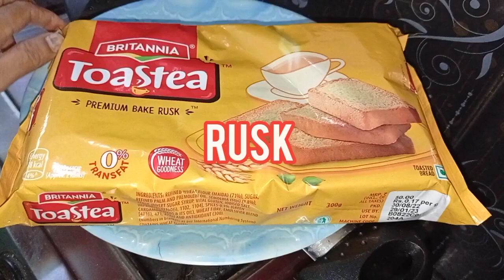ఆయిల్లో డీ ఫ్రై చేసే పని లేకుండా బ్రెడ్ తో పిల్లకు easy గా sweet చేయండి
ఆయిల్లో డీప్ ఫ్రై చేసే పని లేకుండా బ్రెడ్   తో పిల్లలకు నచ్చేలా easy గా స్నాక్స్ చేయండి
ఈ వీడియో ఎందుకు ఇంత వైరల్ అయింది
ए वीडियो इतना वायरल क्यों हो गया
 what the reason of this video viral
how to make bread halwa without deep fry
how to make hydrabaad easy shahitukada recipe
weedingspical recipe
All In One Samee

Indidients:-
Rusk biscuits
sugar
carndom
ghee
milkmaid
dryfruits